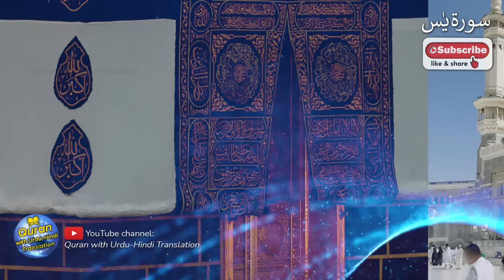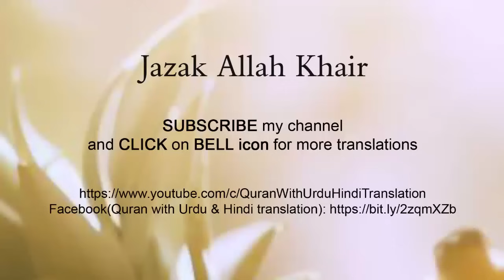Surah Yaseen / Yasin Tarjuma ke sath | Tilawat | Episode 106 | Quran with Urdu Translation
Beautiful recitation of Surah Yasin / Yaseen with Urdu translation, Surah Yaseen / Yasin full with Urdu Tarjuma | episode 106. Edit&vcfgtr: M Sadiq

surah yaseen,
surah yasin,
yaseen surah,
yaseen,
surat yasin,
yasin surah full,
surah rahman,
yaseen sharif,
yasin surah,
036 surah yaseen full,
yasin,
surah yaseen ki tilawat hindi mein